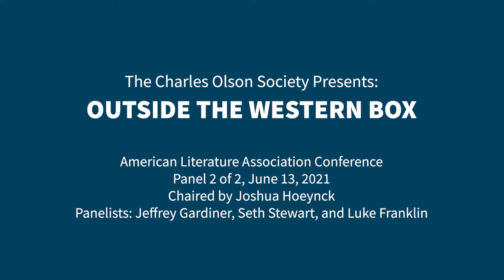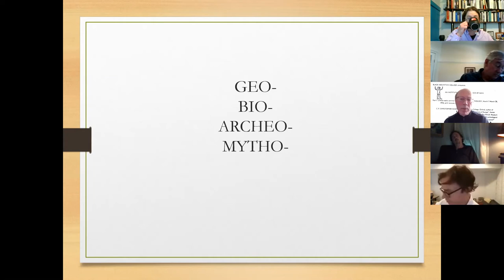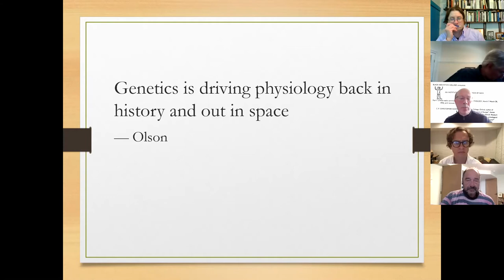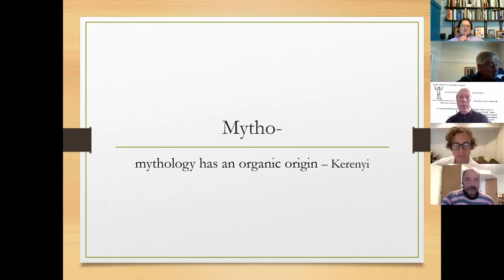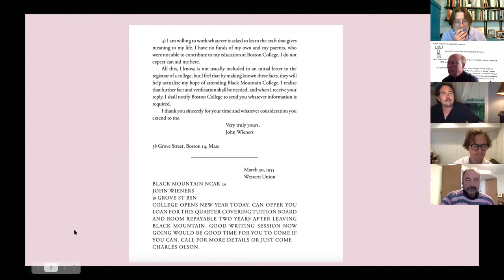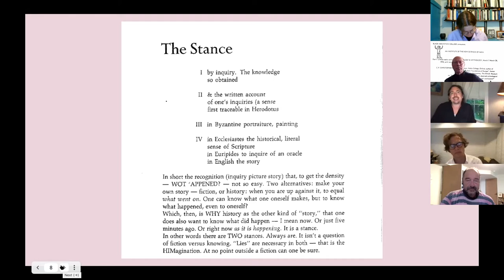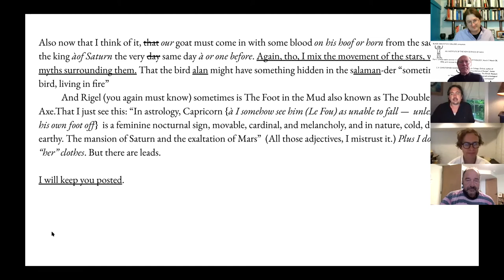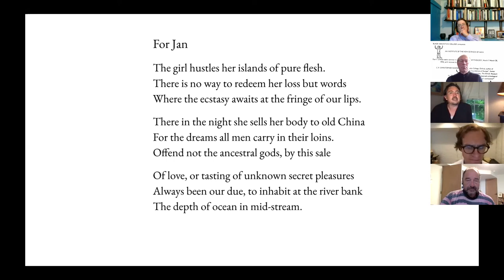Charles Olson Society - "Outside the Western Box—Olson in Search of the Primary II"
The Charles Olson Society
Outside the Western Box—Olson in Search of the Primary II

Chair: Joshua Hoeynck, Case Western Reserve University

1. "The Informing Body: from Archeology to Physiology to Poetics; Olson’s Lectures on the New Sciences of Man," Jeff Gardiner, Independent Scholar
2. “Losing it at the Library: John Wieners, Samuel Noah-Kramer, and the Archaic Sought,” Michael Seth Stewart, University of Alabama
3. “Passages: Olson, Norse Myths, and Runic Script,” Luke Franklin, University of King’s College